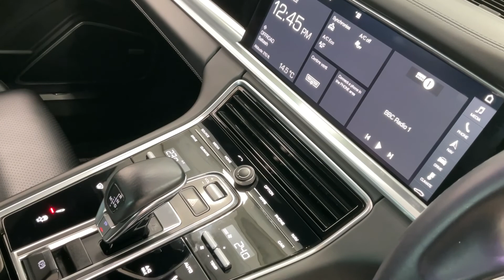Porsche Sold, 2017 Panamera 4 S 4.0 V8 turbo diesel PDK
Sold by Williams Crawford Passion for Porsche, 2017 Panamera 4 S 4.0 V8 turbo diesel PDK.

51,437 miles.

With a long list of specification, this Panamera is impressive to look at, and with performance to match.

* Jet black metallic with black high gloss finished SportDesign Package and dark/privacy glass.
* 21 inch 911 Turbo Design alloy wheels, also finished in black.
* LED main headlights with matrix beam including Porsche Dynamic Light System.
* Air suspension with self levelling ride height control and Porsche Active Suspension Management.
* Rear axle steering including Power Steering Plus.
* Black smooth finish leather for the seats, dashboard, centre console and door trims.
* Multi function 3-spoke steering wheel.
* 18 way Adaptive Sports seats (front) with memory function.
* Heated seats, front and rear.
* Porsche crest embossed in to front and rear head restraints and centre armrests.
* Piano black interior trim.
* 4 zone climate control.
* Electric roll up sunblind (behind rear compartment).
* Ambient interior lighting.
* Auxiliary heater.
* Front and rear ParkAssist.
* Keyless Go.
* Cruise control.
* PCM with voice control, navigation and telephone modules, Online Services Plus, digital radio, AUX/USB connection, Mirrorlink (CarPlay/GAL) and BOSE surround sound system.
* Powerlift tailgate.
* VTS security package (including PCC).

Serviced here at Williams Crawford in 2020 at 35,761 miles, we will carry out a fresh service before it leaves for anew home.

Powered by a twin turbo charged 4.0 litre V8 diesel driving all 4 wheels via an 8 speed PDK transmission. 422 bhp and 850 Nm torque make for impressive performance, with a top speed of 177 mph and 0-62 mph in just 4.3 seconds.

An effortless and comfortable way to transport 4 adults in true Porsche style.

THE WILLIAMS CRAWFORD DIFFERENCE.

* LIVE VIDEO - inspection via Zoom or WhatsApp.
* DETAILED PHOTOGRAPHS - ask for additional images.
* TECHNICAL REPORTS - discuss our workshop inspections.
* RESERVE YOUR CAR - over the phone or by email.
* NATIONWIDE DELIVERY - all UK destinations.
* FINANCE - we can arrange finance (subject to status) for all modern and classic cars through one of our associated lenders.
* PART EXCHANGE - any make of vehicle considered.
* EUROPEAN/WORLDWIDE BUYERS - export advice and assistance.
* READ OUR REVIEWS - we are proud of our 5 Star Google reviews

Williams Crawford Passion for Porsche, established 1991. We deal with all aspects of Porsche; buy, sell, broker, service, restore, custom build, race and event preparation.